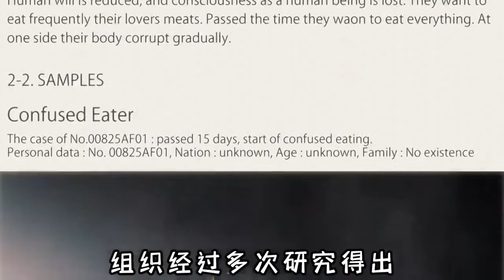散花禮彌P6：十項全能美少女竟是殭屍，禮彌成為運動達人，輕輕一跳就能扣籃！ | 散花礼弥：十项全能美少女竟是僵尸，礼弥成为运动达人，轻轻一跳就能扣篮！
动漫解说
日本动漫
贤者之孙
解说动漫
完整解说
人气动漫
散花礼弥